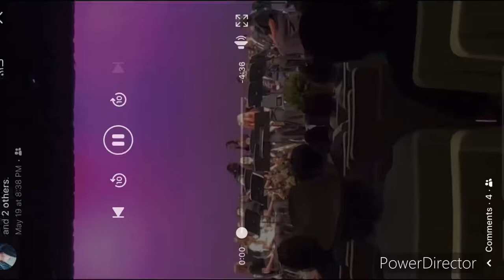Eastern Guilford Middle School concert band performance￼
First piece, inferno by David Shaffer

Second piece, Radioactive by￼ Imagine Dragon

Played by Eastern Guilford Middle School 8th graders and High Schoolers￼

5,19,2022